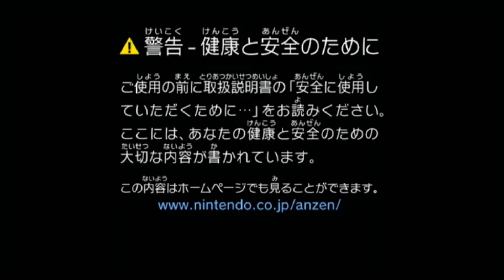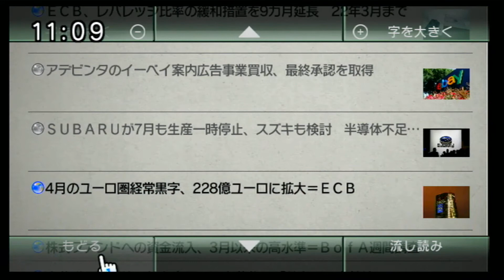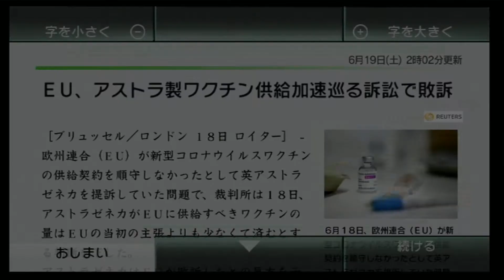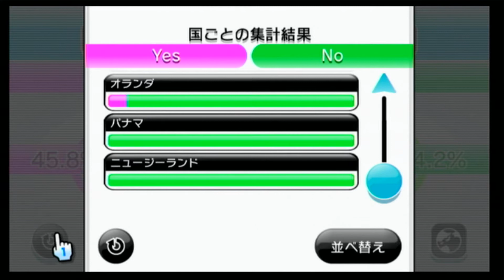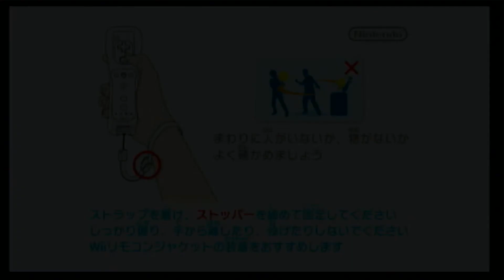Japanese Wii Menu Walkthrough and Channel Walkthroughs (Notes in description)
0:07- Startup. Japanese Warning screen
0:18- Looking through the channels. Video game channel intros have the title in English and the game translated into Japanese underneath. The Mii Channel is called Nigao Channel. The Photo Channel is not translated. The same goes for the Wii Shop Channel but Wii is translated but it is not shown. The Forecast channel is in complete Japanese and is saying that it is unable to get the recent weather info. The News Channel is also in complete Japanese and shows an article. Check Mii Out Channel also known as the Mii Contest Channel is in near complete Japanese. The Everybody Votes channel is in complete Japanese. Wii No Ma is a channel exclusive to Japan. More on that later. Today and Tomorrow Channel is in complete Japanese. Then we have the Homebrew Channel for homebrew and hacking purposes. Then we have the Wii Fit channels which I installed on the system from getting both games.

1:13- Forecast Channel. When homebrewed with RiiConnect24, it works like it should. When we are loading in, the icons are more cartoonish then realistic. The music is the same from the American version. I have the temperature set to Fahrenheit but I change it to Celsius for a second because in Japan they use Celsius. I scroll through and they have a laundry index thing. They have the UV thing and what looks like a Pollen index thing. I show the map for a second. I set my Wii to Tokyo if anyone wants to know. Also FYI, I did not record this at 11 in the morning. To get more accurate results with RiiConnect 24 and to fit the time with Japan. This was recorded at 9 PM.

2:39- News Channel. The channel is in full Japanese. But for some locations on the map, it shows it in Japanese and in some places it will be a bunch of numbers. The articles are in Japanese with a few words or phrases in English. When I go to the map, it shows some places in English and some not in English. Nothing different about the slideshow.

4:17- Mii Contest Channel. The channel works as intended except for the contest section which loads an error. The posting plaza loads up in the Japanese region.

5:14- Everybody Votes Channel. Everything is in Japanese until the polls load up and they are in English. The polls haven't been translated into Japanese.

6:33- Today and Tomorrow Channel. The channel loads faster then the European version. The channel is in complete Japanese. Looks like the color of the day is purple.

7:38- Wii No Ma. The intro loads about halfway before giving me the discontinued message. The channel has been discontinued for awhile but WiiLink24 has brought it back but I haven't got around to fixing it yet.

8:26- Shutdown

Other Notes- I accquired this Wii in January of 2021. I got it because of the travel ban in America and not being able to go to Japan because of the virus. I've always wanted to go to Japan but never had the opportunity. I really would love to go to Japan. So I wanted something from the country to have. I also have a couple of games for the system. If you all want to see them, please let me know and I will tell you what games I have. Recorded on June 18th, 2021.